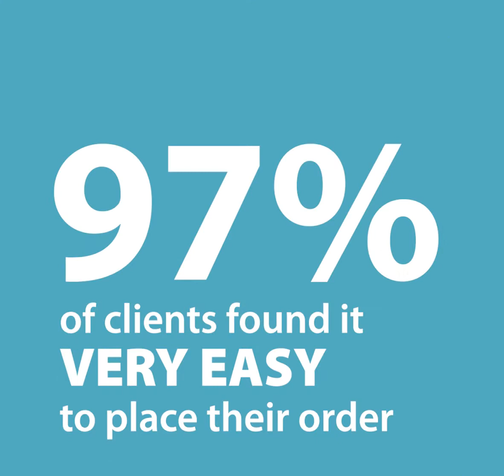Customer Satisfaction Study Wave 5 - Love2shop Business Services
We've now reached Wave 5 of our customer satisfaction benchmarking study, and results remain strong right across the board. Highlights include another increase in our NPS score (15 points above the industry average) and 97% of our clients rating our customer service as very high/high quality.